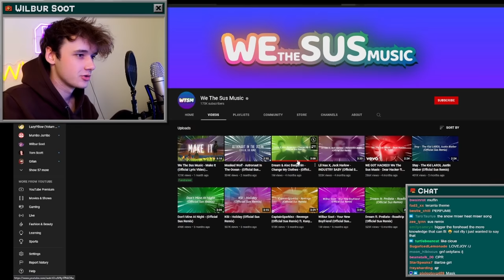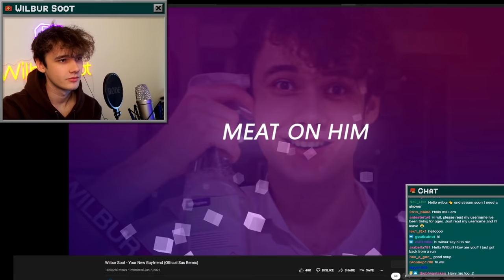Wilbur Reacts to Your New Boyfriend - Sus Remix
o7